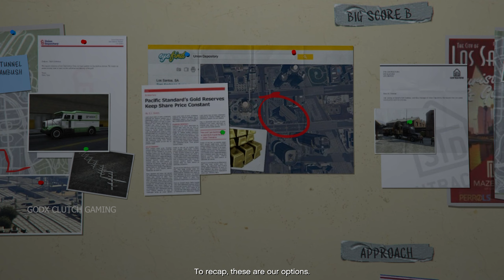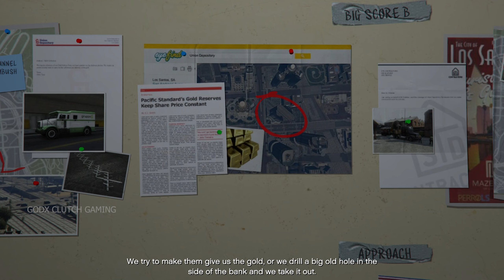GTA 5 GAMEPLAY WALKTHROUGH PART 33 NO COMMENTARY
GAME NAME IS...